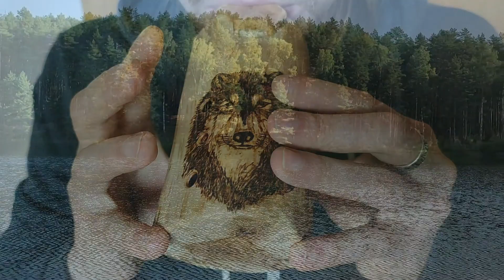"Степной дух"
Сотворенная на заказ окарина из дуба имеет изгибистую, местами сучковатую форму, с природнымм оттенками древесины. Масло и воск очень красиво проявляют естественную фактуру дерева и защищают от внешних воздействий, продлевая жизнь и стойкость дерева на долгие, долгие годы. По размерам не большая и не маленькая, очень удобная. Можжевеловый свисток имеет приятный запах и красивый вид.
По звуку окарина имеет одновременно басовую глубину и мелодичность, присущую высоким по звучанию окаринам. Золотая середина. В умелых руках инструмент раскрывается различными звуками и обертонами, создавая разные настроения, зависящие от чувствования. Живой инструмент хорош тем, что через звук можно пропустить вибрации сердца данного момента. Играет и слушает, распознаёт звук, всегда сердце💚, создавая разную гамму чувств. Музыка действительно по праву считается языком Бога, который создаёт в людях разные жизненные оттенки. От плюса и минуса, и наоборот. Всё включено в жизнь и ничего не убрать.

Слушая или играя, проживай звук таким как он есть в твоём восприятии и пусть это будет тем, что заложил сам Бог.

P.S. На видео кусочек лета, из волшебного места в Беларуси. Недалеко от Сморогони есть заповедник "Голубые озера". Там есть одно озеро, под названием "голубое", очень глубокое, чистое и древнее. С чудесной природой. Рекомендую посетить это место, кому откликнется😉

По поводу заказа или приобретения окарины свяжитесь со мной через telegram\whatsapp\viber по телефону
Срок изготовления окарины 3-5 рабочих дней.